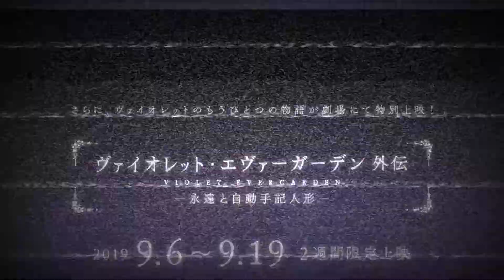Nightcore - White Line [ SPECIAL VIDEO ]